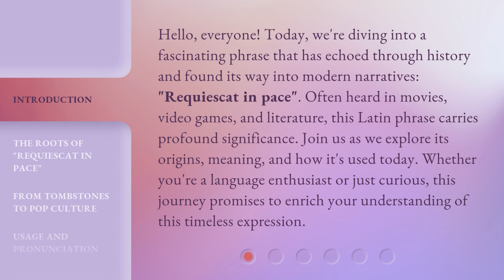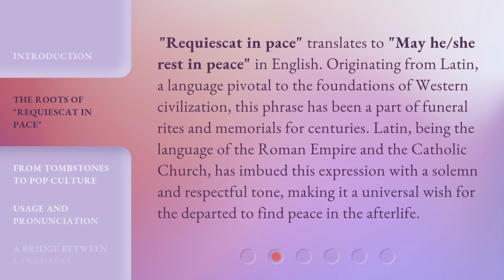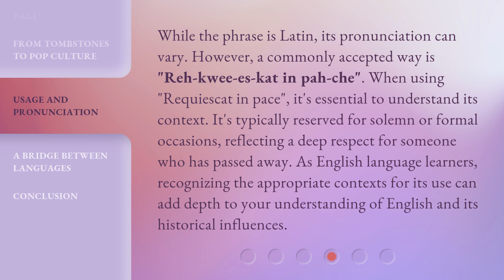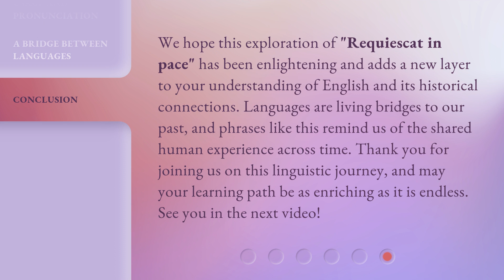Unraveling "Requiescat in Pace": A Journey into Its Meaning and Usage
Unraveling 'Requiescat in Pace': A Journey into Its Meaning and Usage • Embark on a captivating journey as we dive deep into the meaning and usage of 'Requiescat in Pace', unraveling its profound significance and cultural references.

00:00 • Introduction - Unraveling "Requiescat in Pace": A Journey into Its Meaning and Usage
00:45 • The Roots of "Requiescat in Pace"
01:19 • From Tombstones to Pop Culture
01:48 • Usage and Pronunciation
02:25 • A Bridge Between Languages